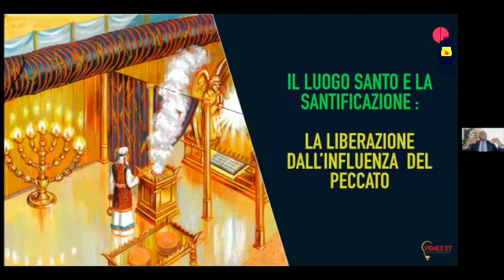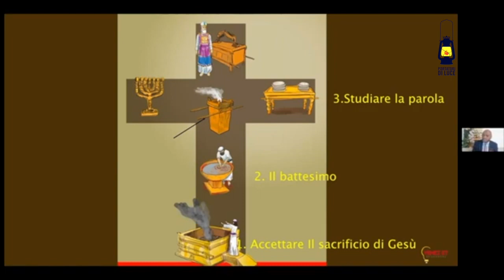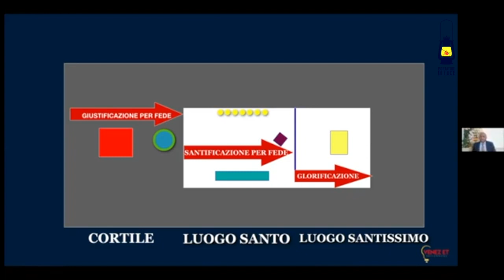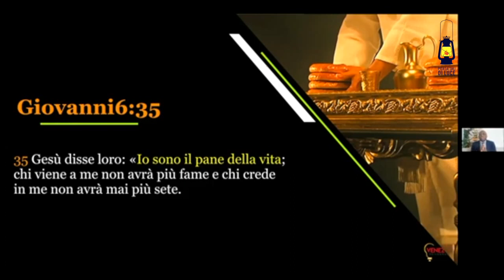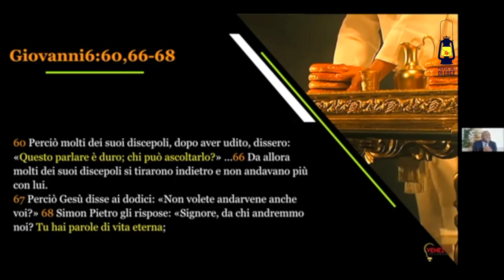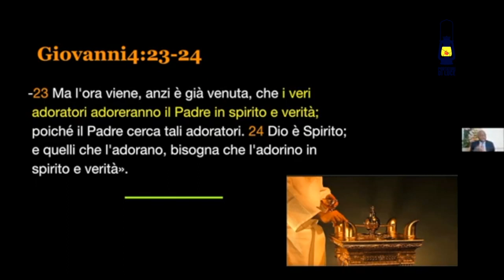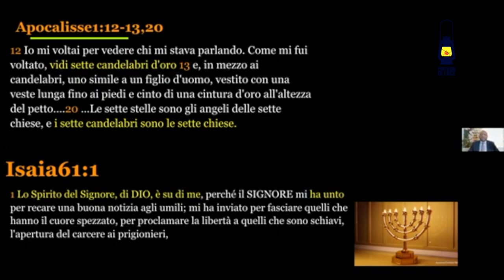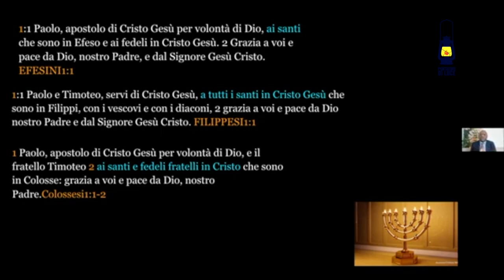Santuario Santificazione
Vi ringraziamo per le vostre preghiere e il vostro sostegno.